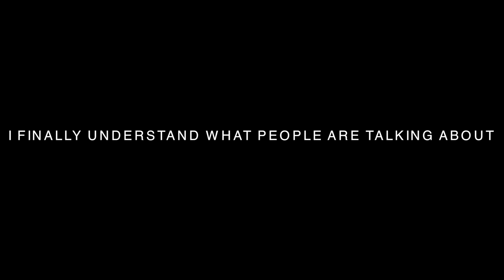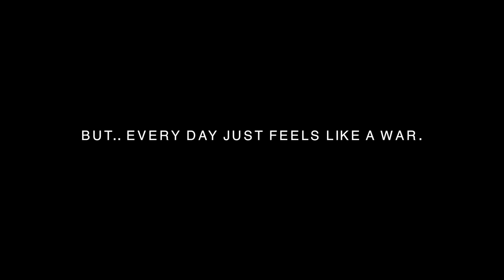❥MULTIFANDOM- i have to just be me. [LGBT]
❥reminder: Be yourself.

❥Fandoms: Glee, Shameless us, faking it & scream.
❥Program: Final cut pro
❥song: The score- tessa (edited)
❥cc: Me